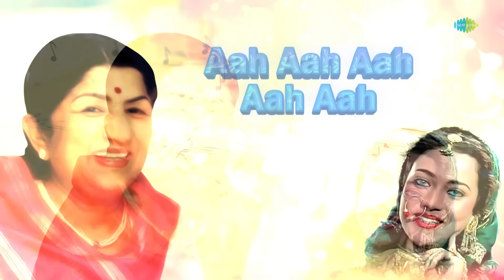Sun Sahiba Sun | Lyrical | Mandakini | Lata Mangeshkar | Ravindra Jain | Old Hindi Song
Enjoy the enchanting lyrical version of "Sun Sahiba Sun" by the legendary Lata Mangeshkar, capturing the timeless essence of classic Hindi melodies.

Original Album : Ram Teri Ganga Maili
Original Singer : Lata Mangeshkar
Original Lyricist : Hasrat Jaipuri
Original Music Director : Ravindra Jain